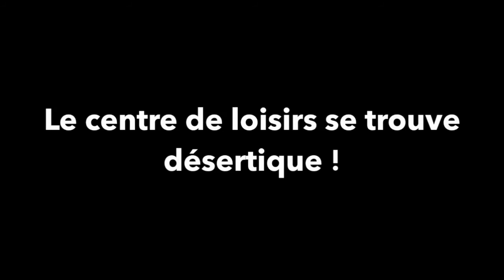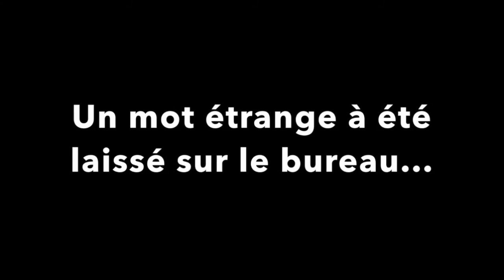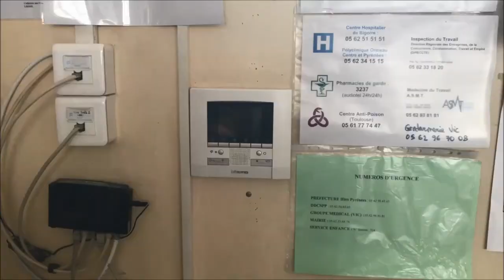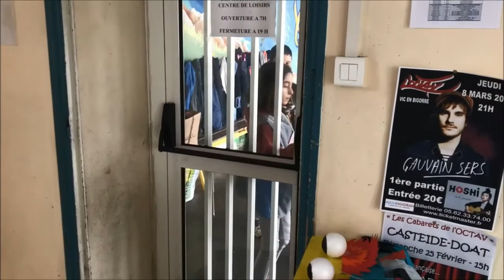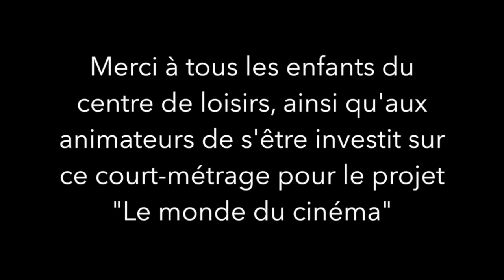Disparition au centre de loisirs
Film en compétition pour Brèves d'Images 2018 - 6 ème Edition
Festival international du court-métrage de Quint-Fonsegrives

Réalisé par le ALSH Jean Berrio - Vic en Bigorre

Catégorie Pitchouns (3-11 ans)